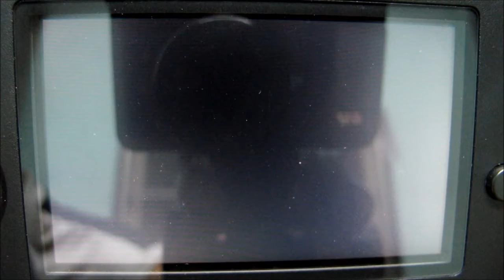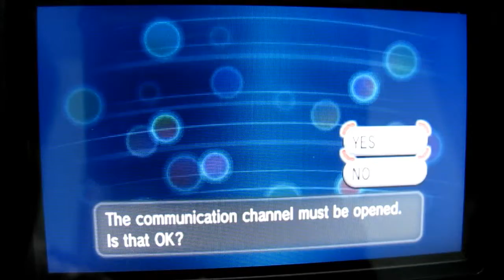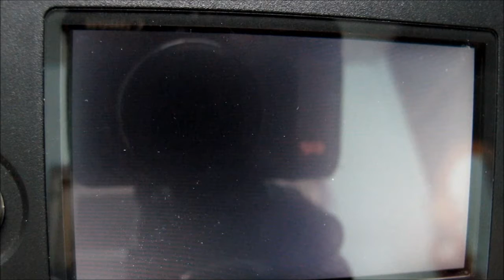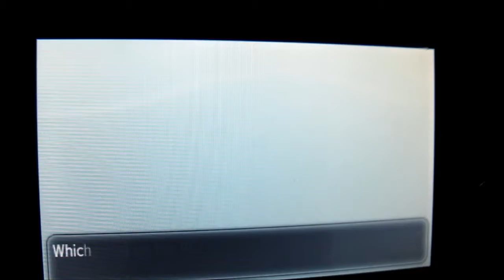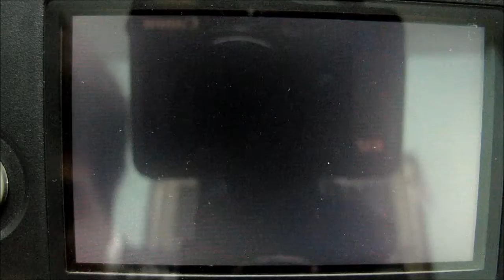Pokémon X and Y Event 2014 - 2015 Omega Ruby Alpha Sapphire